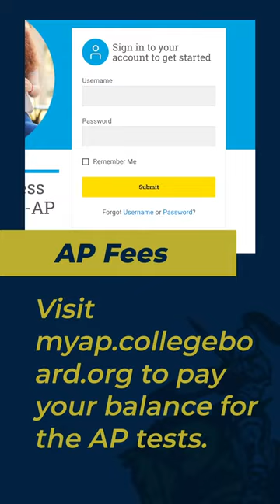The Daily Charge February 10, 2021